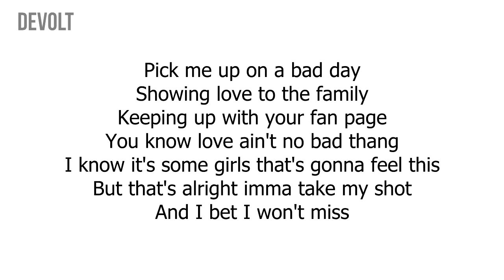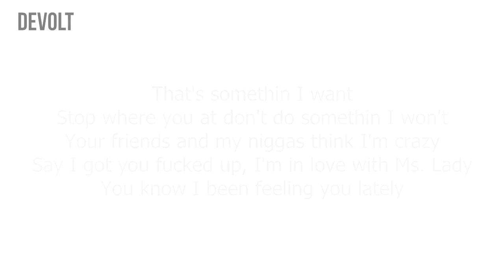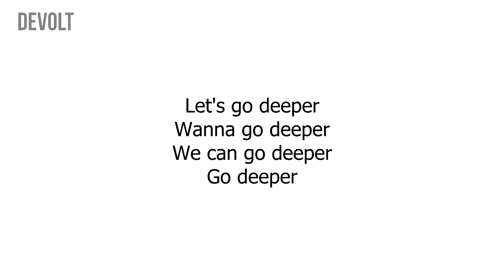Jacquees - Deeper ft. Dej Loaf (Lyrics)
Jacquees & Dej Loaf - Deeper (Lyric Video)